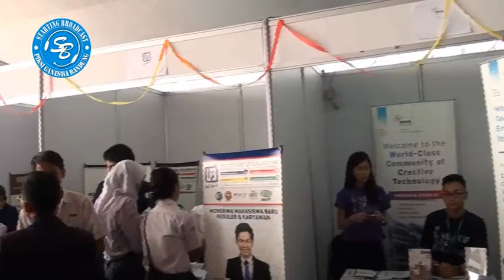Gallery Piksi - Edu Fair Sixteen (Star-B Piksi Ganesha)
EDU FAIR SIXTEEN
Created By : Starting Broadcast Piksi Ganesha Bandung
Thanks To SMAN 16 Bandung